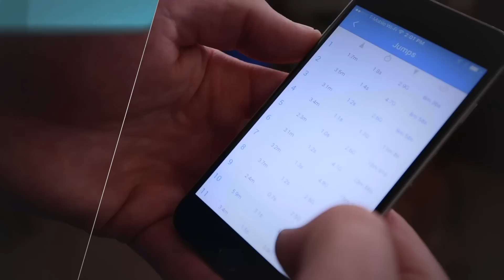Kite Position While Airborne // Ep.6 // Essentials to Jumping Higher with Coach Crathern | WOO Kite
We must become one with the kite while we are airborne and avoid any unnecessary movements. If you move the kite too severely you will sacrifice the nice floaty hang time and reduce the chance of a smooth landing.

Join Lewis in this episode and hone those kite flying skills for maximum controlled hang time!

Get those WOOs charged and join the progression! Follow Lewis Crathern's sessions on the WOO Kite App :